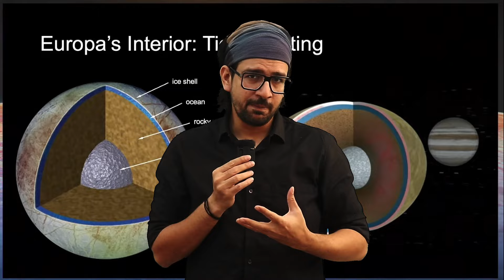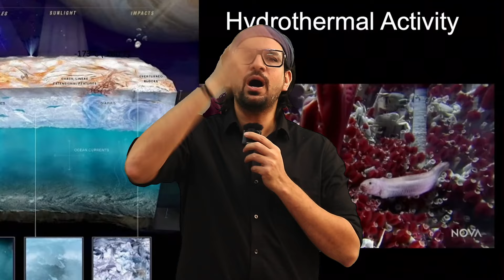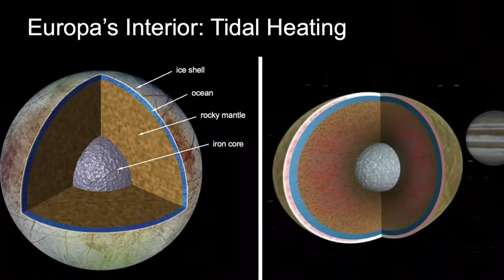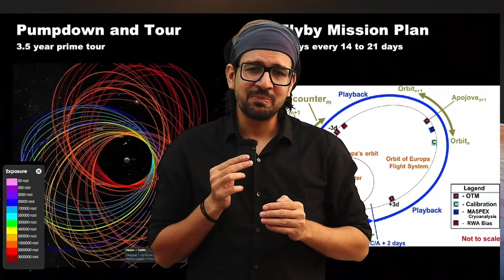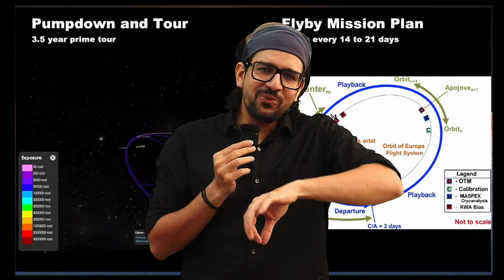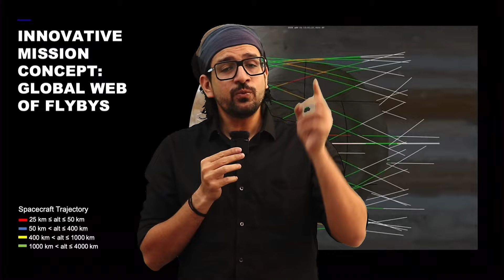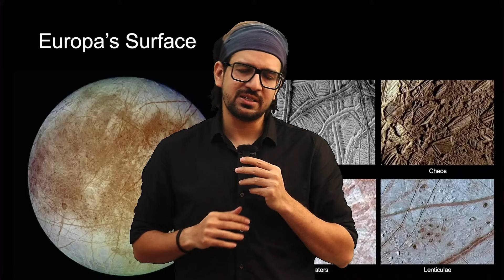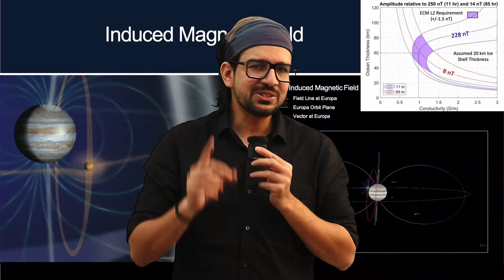NASA's Search for Aliens? Europa Clipper | Everything you want to know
In the search of Alien life, NASA has launched its Europa Clipper mission on a long journey of 5.5 years and 1.8 billion miles to the Moon of Jupiter.
Let's learn more about the challenging mission launched on-board Spacex Falcon Heavy.